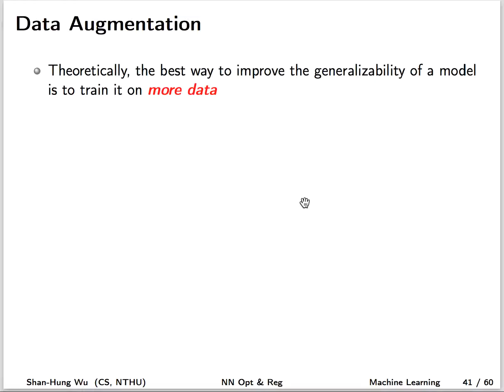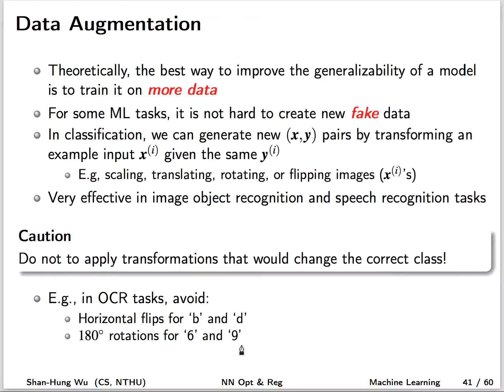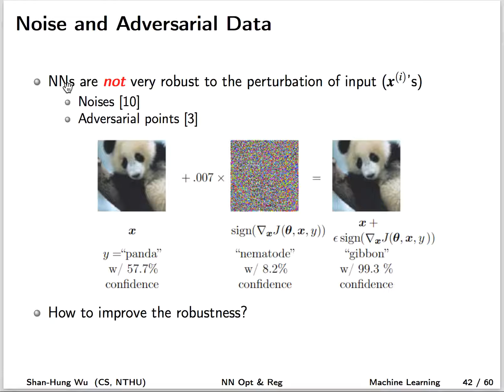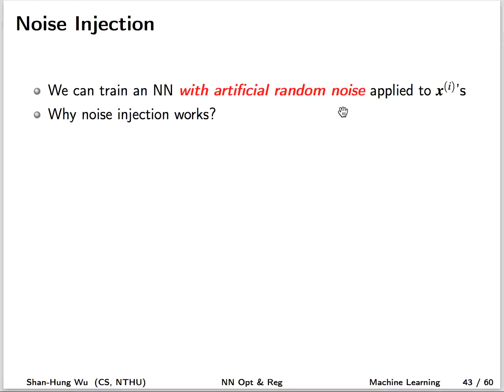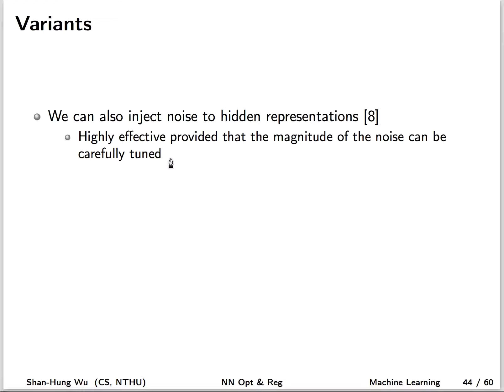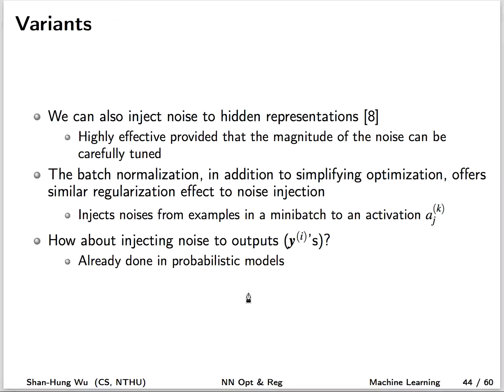Data Augmentation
助教叮嚀：
1. 同學如果有問題或發現投影片筆誤或影片口誤，請在下面留言，助教會試著解答或更正。
2. 投影片版本可能會比較新 (如勘誤)，看影片時請務必對照投影片。
3. 看完影片解說原理，卻還是不知道怎麼寫 code？請參照 notebook 自己把 code 寫一遍，保證頭腦變清楚了～考試都考 100 分！